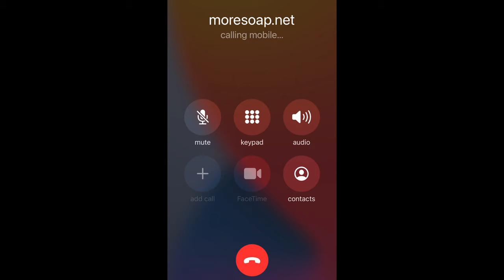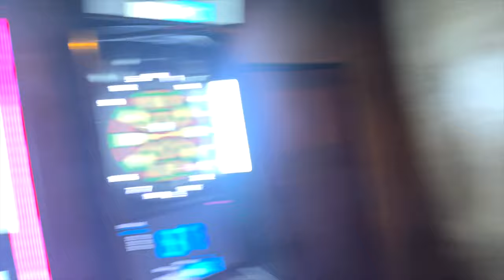Pro Wakeboarders Try Paralympic Wakeboarding!!!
Part 1: Victor Salmon and Quantum wake skates paint a huge graffiti mural along the Klong sides of Bangkok city!
Part 2: Pro wakeboarder's Victor Salmon and Daniel Grant take on the challenge to try Paralympic wakeboarding otherwise known as seated wakeboarding. World champion Paralympic wakeboarder Meme Pagnini shows them how its done!
Part 3: Spugna also got the first more soap colored tattoo so we had to celebrate that on Khao san road with a few buckets, balloons and scorpions.

SHOUTOUT to the best editor ever!

Wake park location: Thai Wake Park Lam Luk ka Klong 6 Bangkok, Thailand